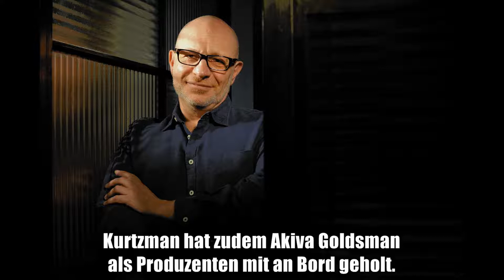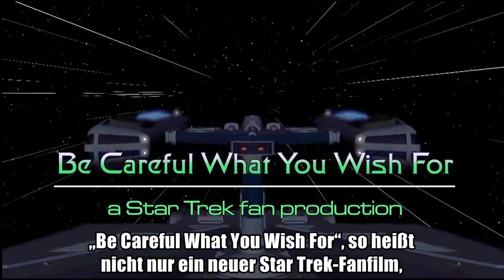Star Trek Wochenschau - Folgen von Fuller Rücktritt | Neue Fanfilme - 1. Novemberwoche 2016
Es gibt wieder Fanfilme!
Quellen:
Folgen Fuller Rücktritt